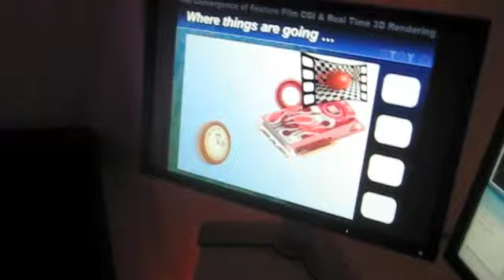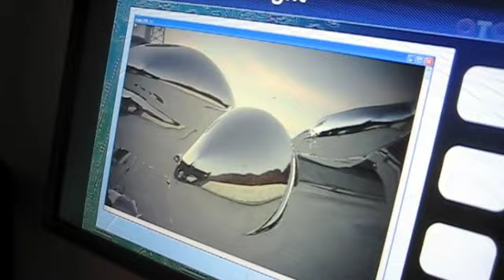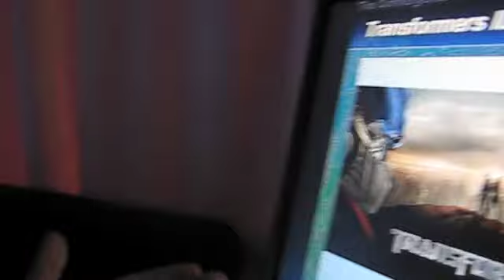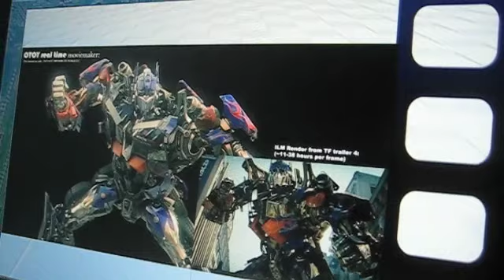Jules Urbach explains OTOY's real-time graphics rendering